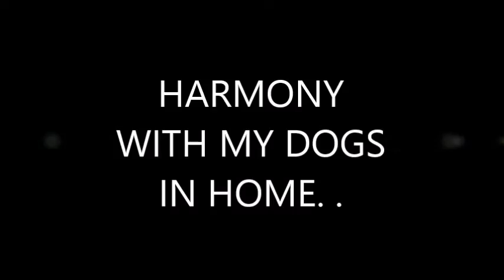Harmony with my Dalmatians & Borzois pack in Home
Takový to běžný domácí odpolodne. . :)
That's a common home in the afternoon. . :)